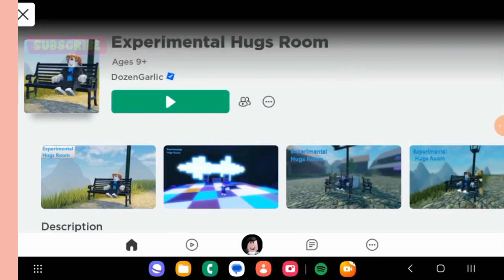Just a quick play with no gravity! 😄 Have you tried this Roblox's Experimental Hugs Room?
Hold on tight, because things are about to get wacky and gravity-defying in Roblox's "Experimental Hugs Room"! Join me in this hilarious and mind-bending gaming adventure as I dive into a world where gravity is anything but stable. Get ready for a rollercoaster of laughs and surprises!

In "Experimental Hugs Room," the rules of physics are turned upside down, creating a topsy-turvy environment that will keep you on your toes. As I attempt to navigate this quirky world, you'll witness moments of confusion, hilarity, and awe as I adapt to the ever-changing gravitational forces.

Will I manage to conquer the challenges and make it through this gravity-flipping journey? Join me to find out!